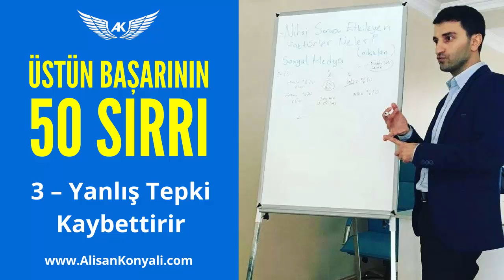3 – Yanlış Tepki Kaybettirir | Alişan Konyalı "Üstün Başarı'nın 50 Sırrı" eKitabını Ücretsiz İndir